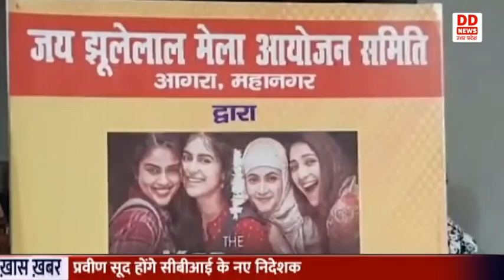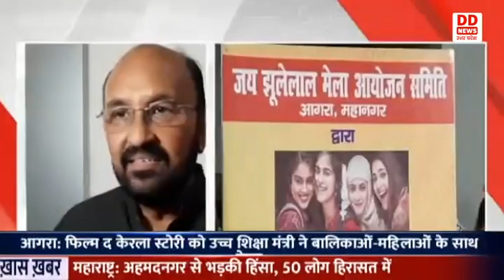500 महिलाओं और बालिकाओं के साथ मंत्री योगेंद्र उपाध्याय ने देखा The Kerala Story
बालिकाओं को भ्रमित करके आतंकवादी बनाने वाले  विषय पर  बनायी गयी  बॉलीवुड फिल्म द केरला स्टोरी को लेकर आगरा में आयोजित विशेष शो में  उच्च शिक्षा मंत्री योगेंद्र उपाध्याय,और समाजसेवी मधु बघेल ने आगरा की पांच सौ युवा महिलाओं और बालिकाओं  के साथ देखा ।  द केरला स्टोरी फ़िल्म को सभी को निशुल्क दिखाया गया। हर चेहरे पर फिल्म देखने से पहले उत्सुकता थी और फिल्म देखने के बाद मन में केरल की बेटियों के साथ हुए अन्याय और क्रूरता के प्रति पीड़ा तथा देश के प्रति समर्पण का भाव देखा गया। फिल्म देखने के बाद  दर्शक महिलाओं का कहना था कि देश के हर व्यक्ति को यह फिल्म जरूर देखनी चाहिए, जिससे देश की बेटियां परिपक्व तरीके से आगे बढ़ें और धोखे का शिकार न हों। इस मौके पर उन्होंने द केरला स्टोरी जैसी जागरूक करने वाली  फ़िल्म को टैक्स फ्री किये जाने पर भी मुख्यमंत्री योगी आदित्यनाथ को धन्यवाद दिया